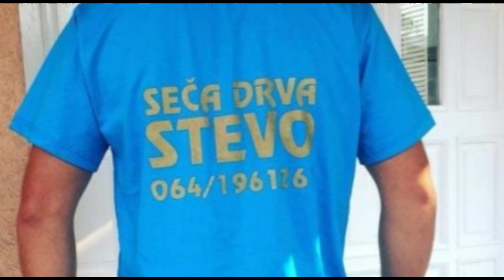IMT 509 Secenje Drva